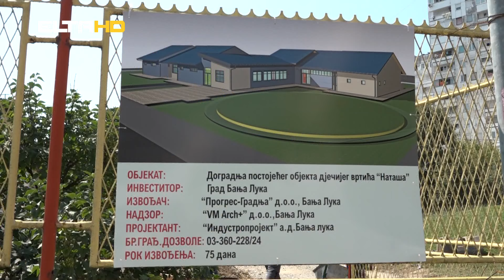BL HRONIKA 12 07 24 - IZGRADNJA VRTIĆA "NATAŠA 2" U BORIKU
Gradonačelnik Banjaluke Draško Stanivuković obišao je igralište u blizini vrtića “Nataša” u Kordunaškoj i Ulici Relje Krilatice u Boriku.